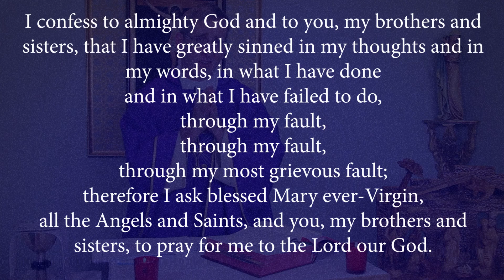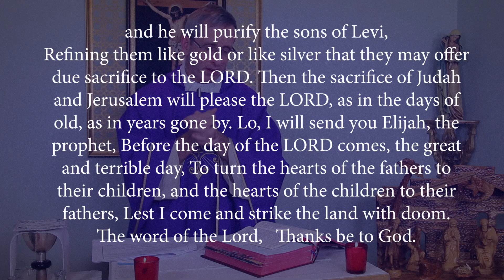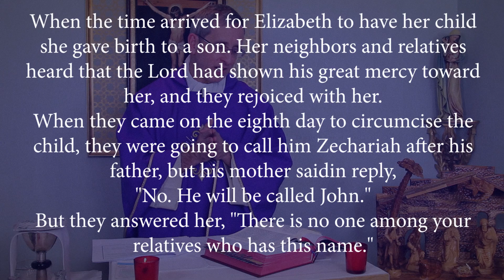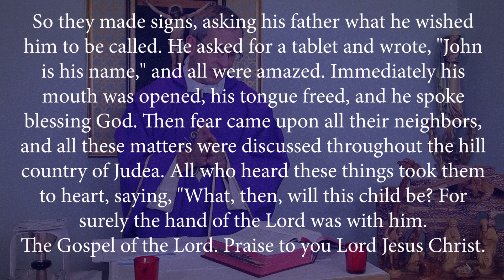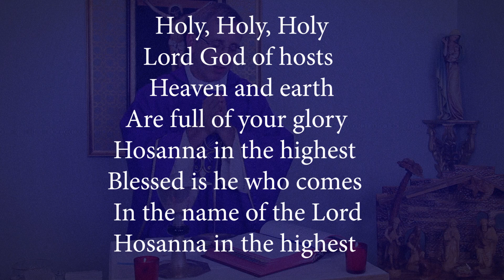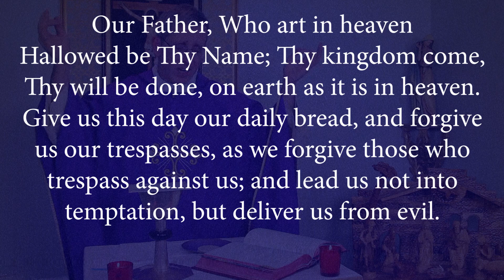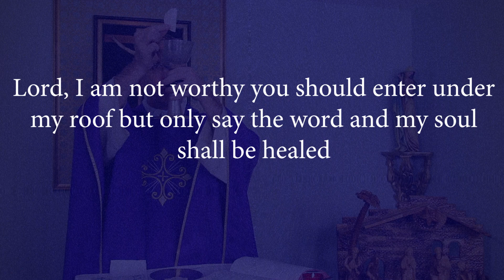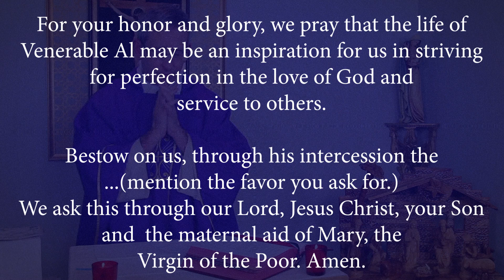Simbang Gabi with Father Dan Leary (December 23)